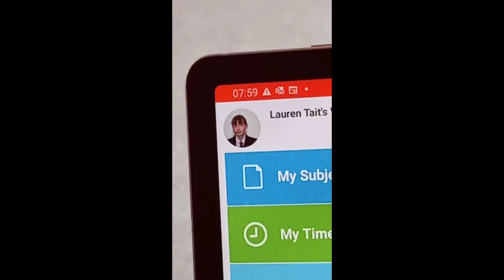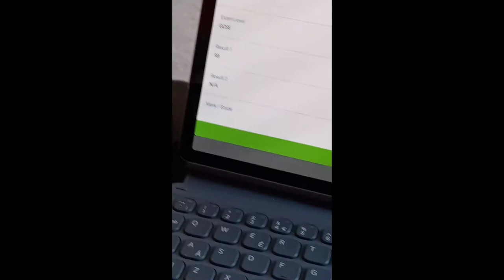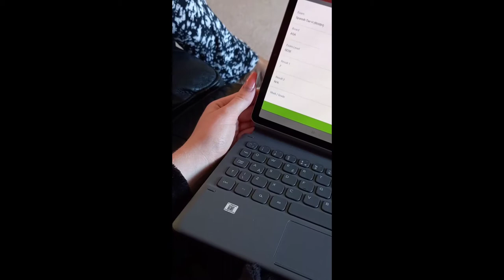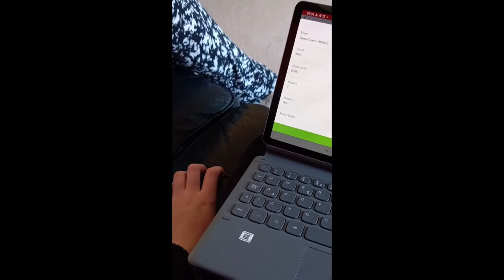Opening my GCSE results 2020 😱🥴 what happens now..?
Hi I opened my exam results on camera and gave a (not so) brief explanation of whats going to happen next,, I was tired in this video, j got up at 7:30am, let me off